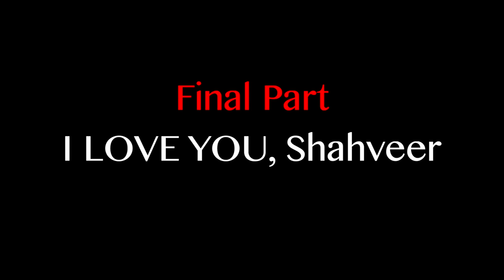This girl thinks we're MARRIED (PRANK GONE WRONG!)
Shahveer Jafry – This girl thinks were MARRIED (PRANK GONE WRONG!)